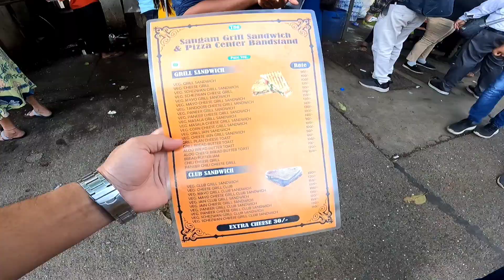Mount Mary Fair Bandra l Bandra Fair l How to Visit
Mount Mary Fair 2022 l Open After 2 Years l How To Visit @travellernishvlogs

Hello Everyone,
If you like my video ,please hit the '👍' and motivate me to make more videos .
Comment your queries and suggestion.
Share my video with everyone.